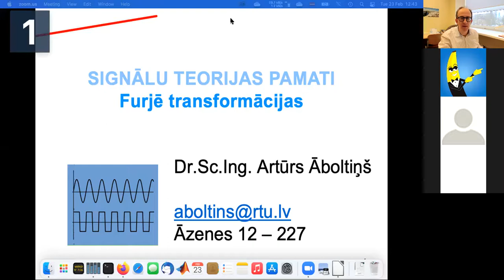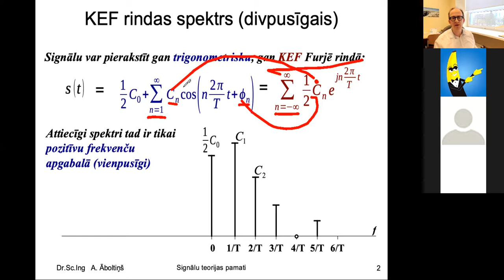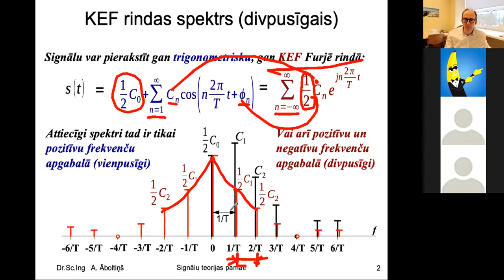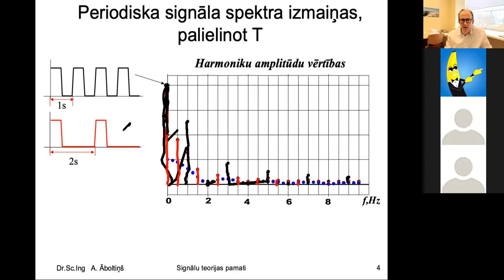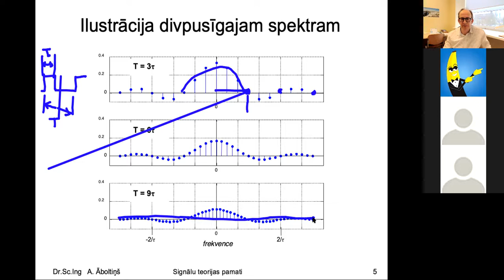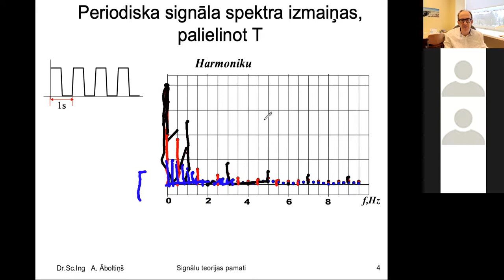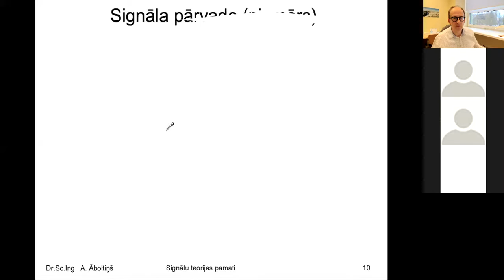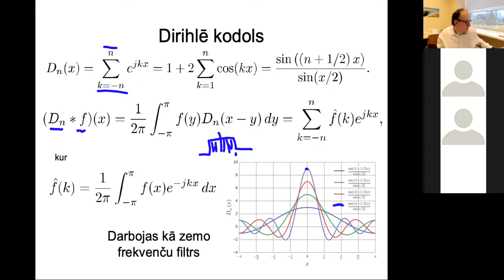4. LEKCIJA. Furjē transformācija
Lekcija par Furjē transformācijas izvedumu un tās pileilietojumu